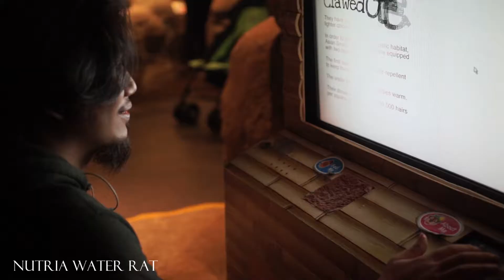aquaria 2015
Another visit to Aquaria again last year.
But the tripod and stabilizer is not allowed upon entrance though.
Special thanks to Akay for assist on the ID of the creature under the sea :)
also Wandi and Saiful Nizam for providing their song for usage :)
tools : A7s , sigma 50mm macro f2.8